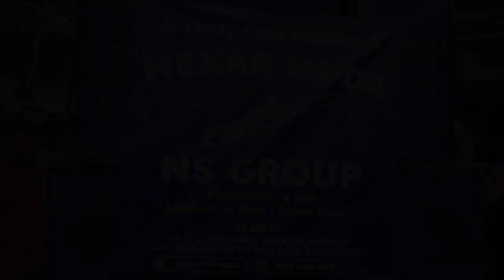Kuda Renggong || LS TANJI KUDA RENGGONG MEKAR MUDA || Edisi : Legonkulon 10 Mei 2023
Syukuran Khitanan : U. Syarif
Perhajatan : Kel. Bpk. H. Salim / Ibu Ehayati
Edisi : Kp. Pulo Rt.014/005 - Ds. Bobos - Kec. Legonkulon - Ksa. Subang